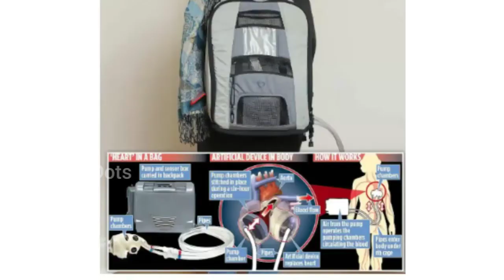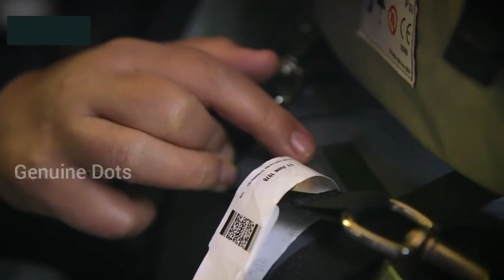കൃത്രിമ ഹൃദയം ബാഗിലാക്കി കൊണ്ട് നടക്കുന്ന യുവതി | ലോകത്തിലെ തന്നെ ആദ്യത്തെ സംഭവം | കൂടുതലറിയാം 🔥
വീഡിയോ ഇഷ്ടമായാൽ സബ്സ്ക്രൈബ് ചെയ്യാൻ മറക്കല്ലേ.. 😍